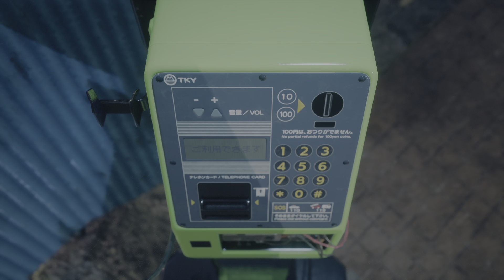Chapter 3 Complete • Ghostwire: Tokyo [23]